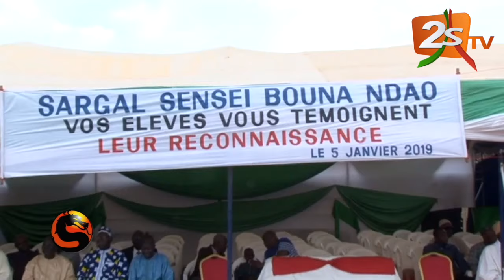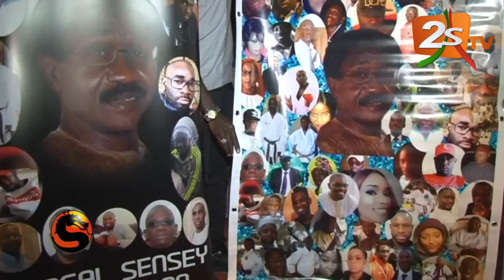SENSEÏ DU 10 FÉVRIER 2019 AVEC SENSEÏ ALIOUNE SARR